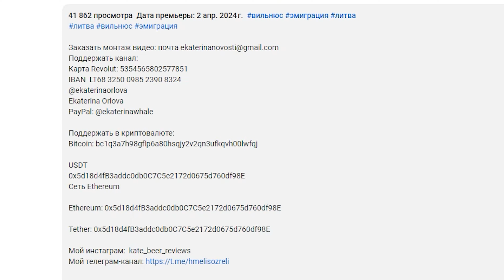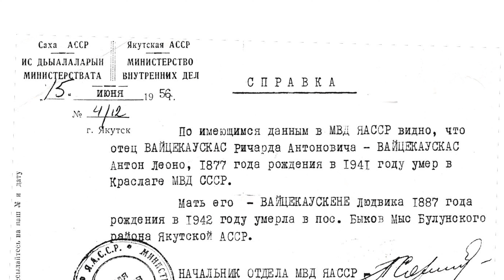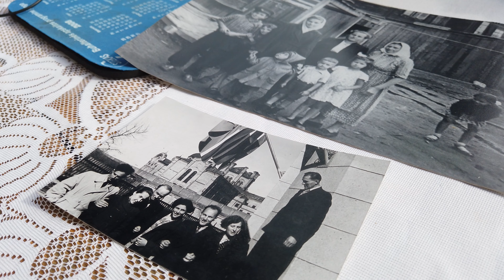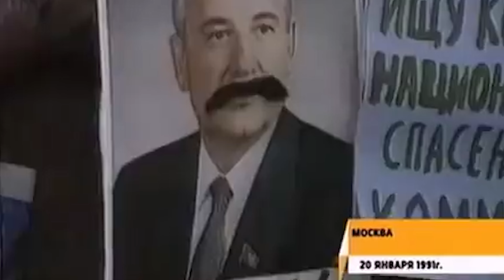Депортация литовцев и оккупация стран Балтии: как жили литовцы в ссылке и в советской Литве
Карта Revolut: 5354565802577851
IBAN  LT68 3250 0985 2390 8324

Поддержать в криптовалюте:
USDT:
TDXB33H57KYAtbMc51wZ16A3KQc6LXFm1y
сеть TRC20

Bitcoin: bc1q3a7h98gflp6a80hsqjy2v2qn3ufkqvh00lwfqj

Ethereum: 0x5d18d4fB3addc0db0C7C5e2172d0675d760df98E

Tether: 0x5d18d4fB3addc0db0C7C5e2172d0675d760df98E